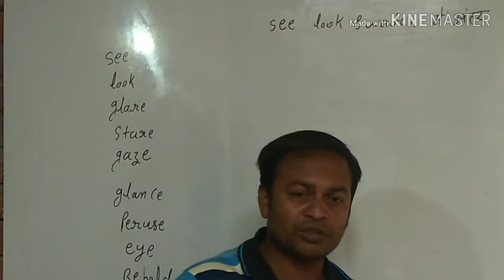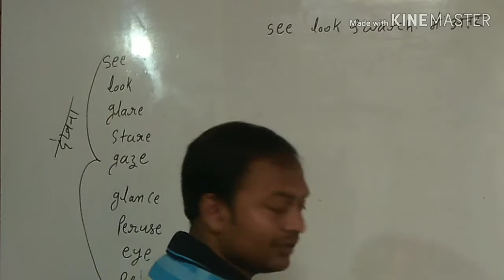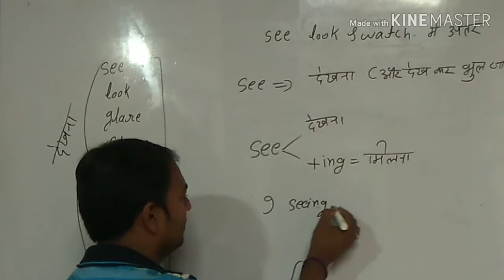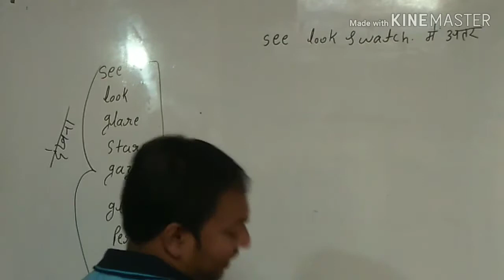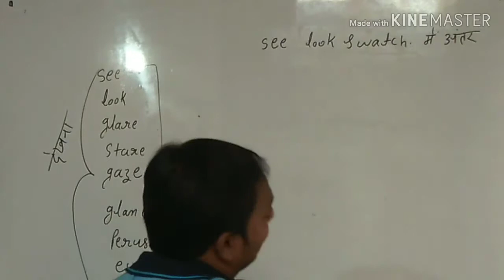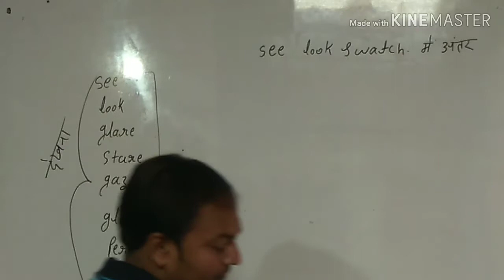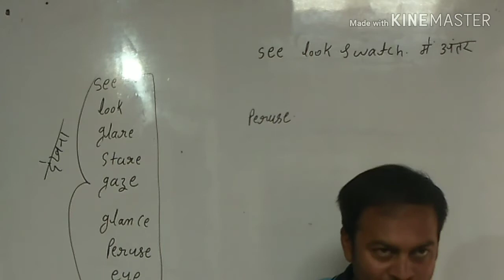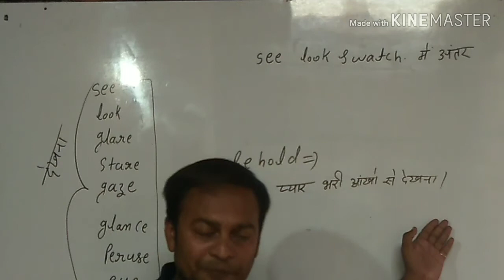See ,look ,Watch ,Glance, Behold,... Etc. By Anil sir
क्या आप जानते हैं See, Look,, Watch में क्या अन्तर है